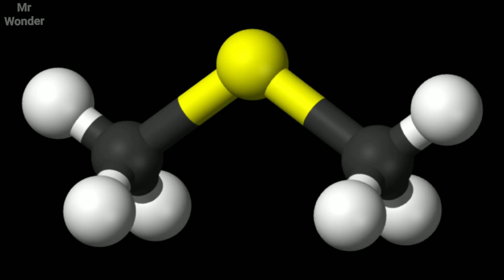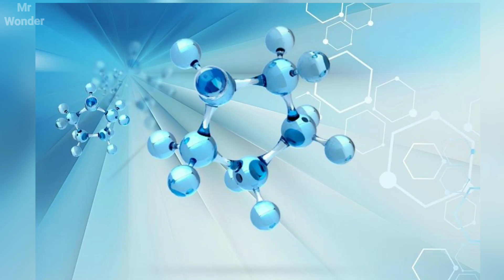Signs Of Life Found On k2-18b Planet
K2-18b is an exoplanet located approximately 110 light-years away from Earth in the constellation Leo. It gained significant attention in the field of exoplanet research due to its potential for hosting liquid water and, consequently, the possibility of life.